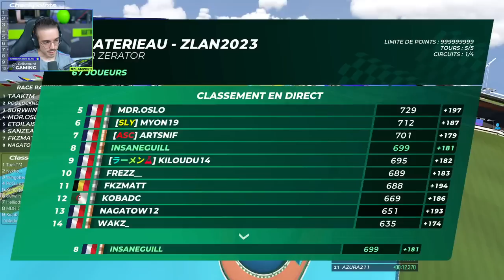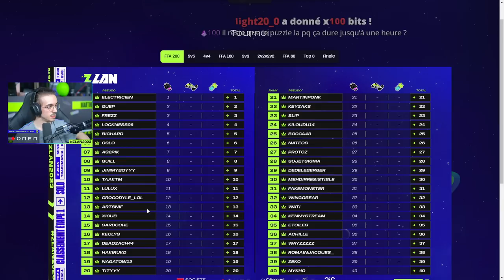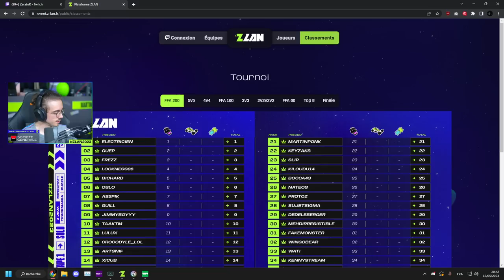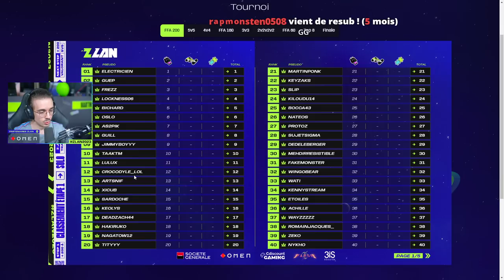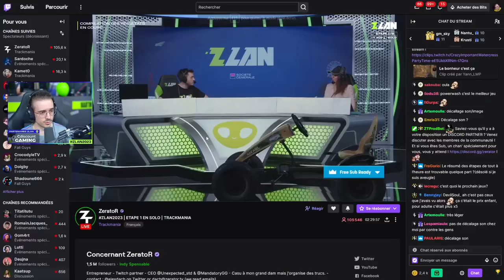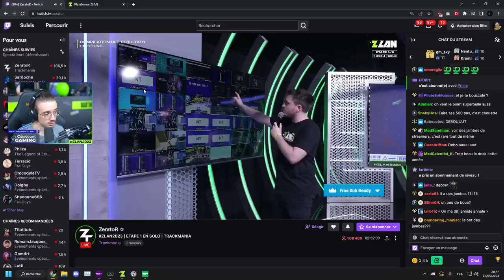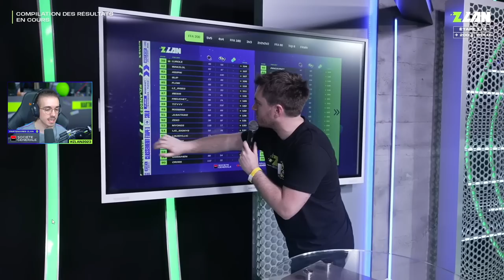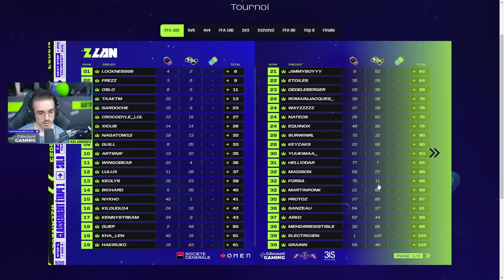LE TOP 20 ? - ÉTAPE 1 - ZLAN 2023 (TRACKMANIA)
Rediffusion de la ZLAN 2023 - JOUR 1 ETAPE 1 : Trackmania